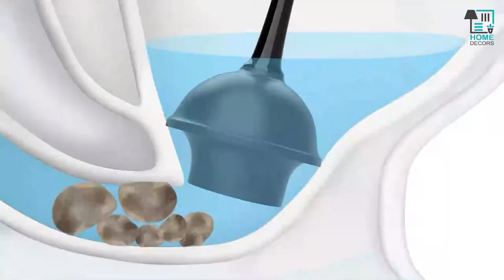Best Toilet Plungers | Top 5 Best Toilet Plungers On Amazon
In this review video, we are going to reveal the top 7 Best Toilet Plungers on the market in 2023 below:

7️⃣ Liquid Plumr Deluxe Toilet Plunger

6️⃣ Luigi's Toilet Plunger

5️⃣ PlumbCraft Powerful Mini Home Plunger

4️⃣ MR.SIGA Toilet Plunger

3️⃣ NEIKO 60166A Toilet Plunger

2️⃣ ToiletShroom Revolutionary Plunger

1️⃣ BOOMJOY Plungers for Bathroom

Finding the best one for your needs? Our expert team considers the list based on overall performance, design, usability, and features and then compares them with the price to find the best one for you.

The footage in our videos was Made as educational material/promotional. If you find any of your copyrighted material in this channel, please leave us a message at so we can resolve the issue.